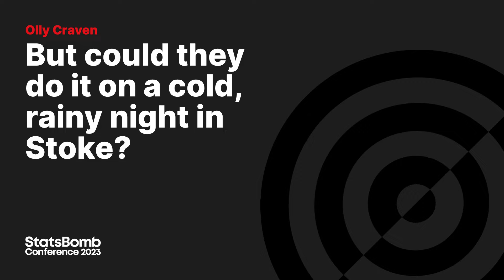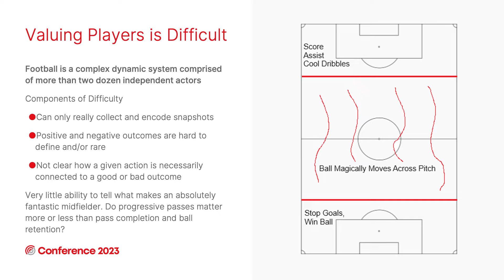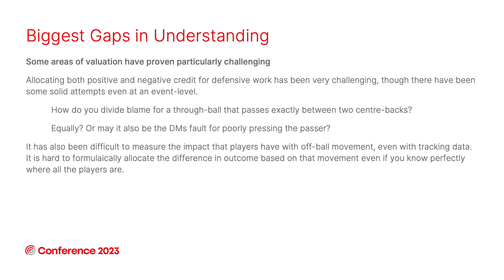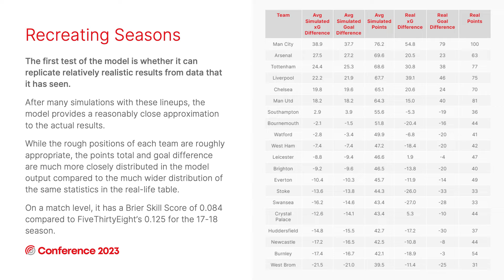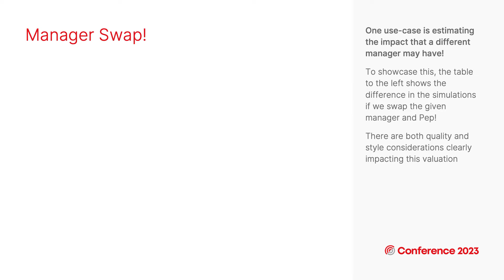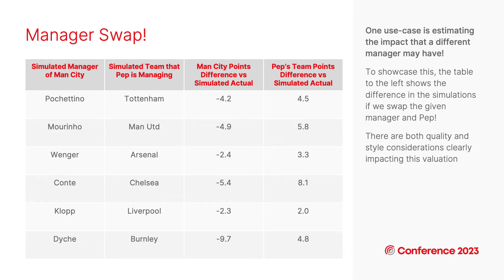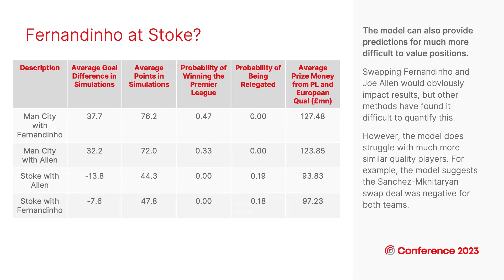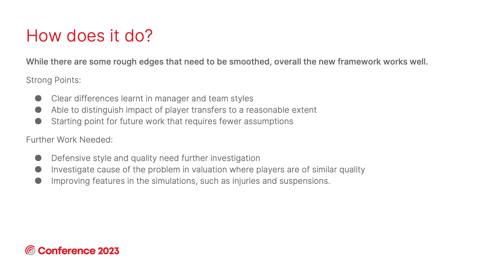But could they do it on a cold, rainy night in Stoke?: Oliver Craven | StatsBomb Conference 2023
Oliver Craven is a Master of Engineering - MEng, Electrical and Electronics Engineering | University of Lincoln.

This talk was part of a research competition held by StatsBomb for the annual StatsBomb Conference. This year, participants of the competition were selected based on the theme: Identifying Team Tactical Style of Play

To read the accompanying research papers to the talks presented, please

The StatsBomb Conference is an annual event that hosts two full tracks of content including moderated panels, sessions, and keynote speakers from some of the world's most forward-thinking sports organisations.

The research stage contains presentations using exclusive StatsBomb data from industry experts in analytics from across the sporting landscape.